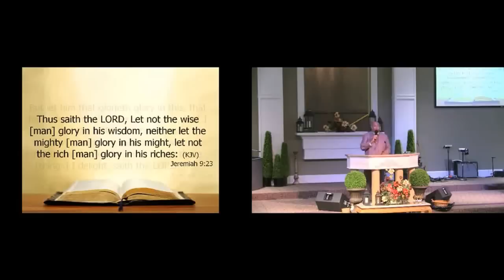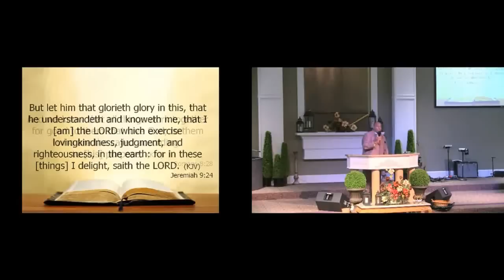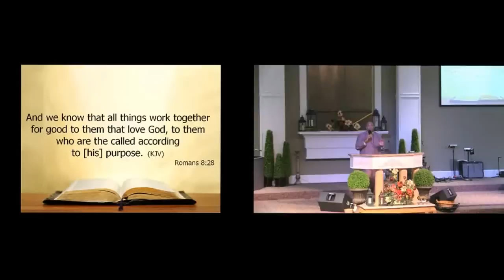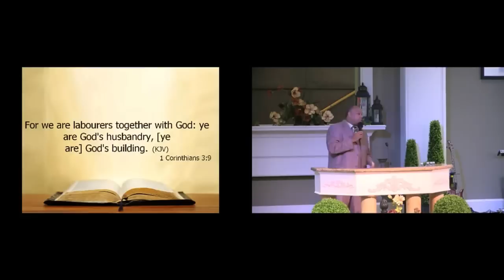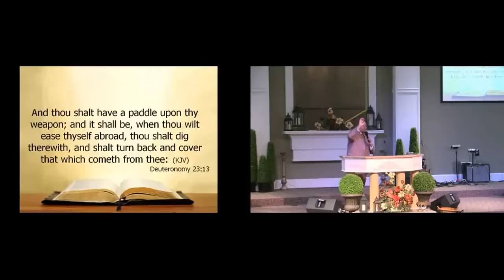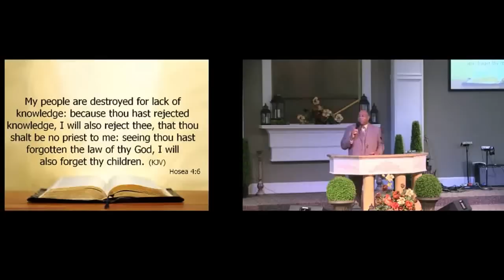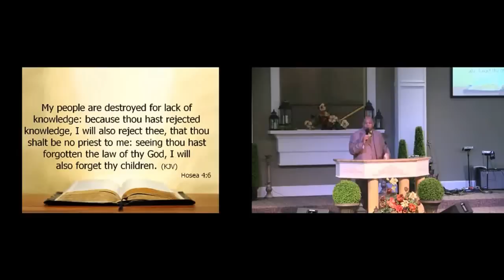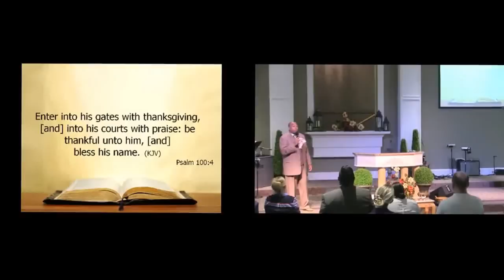Dr. Gerald Jeffers: Life's Greatest Achievement Is To Know God - 9/11/16